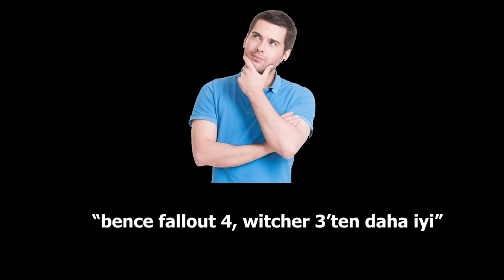ÖVDÜĞÜM İÇİN PİŞMAN OLDUĞUM OYUN!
Geçen hafta Fallout New Vegas oynamıtşım ya, bu kez de döndüm dolaştım Fallout 4'e geri başladım. Bethesda'nın elinden çıkan ve benim sadece 1 kere bitirip bıraktığım tek modern oyun oldu Fallout 4. Tekrar hatırlamakta yad etmekte fayda var...

Gerçekten de varmış...